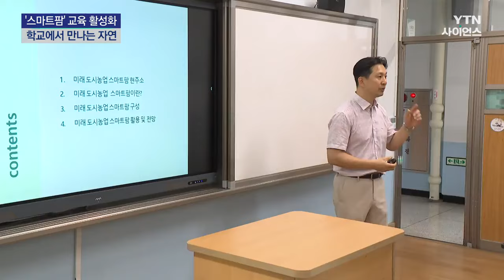학교에서 만난 자연...'스마트팜'으로 新 농업 배워요! / YTN 사이언스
[앵커]
도심 속에서 자라는 아이들은 평소 텃밭 가꾸기나 식물 재배 등 생태교육을 직접 경험해보는 게 쉽지 않은데요.

최근 농업과 사물인터넷 기술을 결합한 '스마트팜' 교육프로그램이 대안으로 자리 잡고 있습니다.

[기자]
교실 한편 식물 재배기에 바질과 민트가 푸른 잎을 뽐냅니다.

두 달 전 학생들이 직접 씨를 뿌리고, 급식실을 지날 때마다 정성을 다해 보살펴 길러낸 산물입니다.

이름까지 지어줬는데, 이제는 반려식물로 애지중지 키울 정도입니다.

[박준우 / 서울 아주초등학교 2학년 : 적당량 물주고, 좋은 말도 해주고 이러면 더 잘 자란다고 해서 더 잘 자라게 그렇게 할 거예요.]

이 학교에서는 남는 교실을 활용해 '스마트팜' 시설을 만들었습니다.

스마트팜은 농업과 사물인터넷 기술, 빅데이터 등을 결합해 농업 생산성을 높이는 시스템을 말하는데, 지자체의 도움을 받아 도입하게 된 겁니다.

학생들은 쌈 채소를 직접 수확해보고 자신이 기른 수확물을 부모님께 선물로 드리면서 색다른 기쁨을 느껴봅니다.

[황용운 / 서울 오금중학교 3학년 : 식물을 키우면서 저희가 직접 기록하고 보고서...